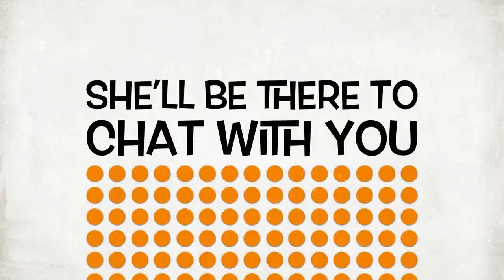Chatting with Terry Tucker about Lessons Life Has Taught Him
Join me as chat with Terry Tucker. He has reinvented himself frequently over his career. After he graduated from college at The Citadel (where he played NCAA Division I basketball), he was employed in the Marketing Department at the corporate headquarters of Wendy’s International in Dublin, Ohio. From there, he worked in hospital administration for Riverside Methodist Hospital in Columbus, Ohio. After getting married and moving to California for his wife's job, he became the Customer Service Manager for an academic publishing company in Santa Barbara. After their daughter was born and they moved to Cincinnati, Ohio, he became a police officer with the Cincinnati Police Department, where he was a SWAT Hostage Negotiator. Following a family relocation to Texas, he started a school security consulting business and coached high school girls basketball in Houston. Each time he took on a new job, he had to develop new skills and faced different challenges. There was always a significant learning curve with every new position.
But his greatest challenge began in early 2012 when he was diagnosed with a rare form of cancer called Acral Lentiginous Melanoma, which presented on the bottom of his foot. By the time the melanoma was detected, it had metastasized to a lymph node in his groin. His cancer is so rare (only about 6,500 people are diagnosed with this form of malignancy in the U.S. each year). One thing he learned during all his pain and suffering is that you have two choices. You can succumb to the debilitating discomfort and misery, or you can learn to embrace it and use it to make you a stronger and better human being. He chose the latter.
There were times he felt so poorly and was in so much agony that he prayed to die. Each day was a struggle to use his mind to override his body's apathy and distress.
He realizes pain and discomfort can beat you to your knees and keep you there if you let it. But he also came to appreciate that I could use my hurting and anguish to make me stronger and more resolute.
He was no better at dealing with pain and discomfort than the next person. But every day, he found a way to survive, with the knowledge that he would need to do it again the following morning.
He recently wrote a book, entitled Sustainable Excellence, Ten Principles to Leading Your Uncommon and Extraordinary Life, to help people find and live their uncommon and extraordinary life. The ten principles outlined in the book will provide the bedrock necessary to form the foundation of unshakable beliefs and dedicated behaviors to reinforce your attitude, no matter how much pain you must endure or how many obstacles you must overcome. His hope is that people who read the book will lead a life of significance, as well as a life of success.
Unfortunately, his cancer experience hasn't ended with his conquering the disease. The melanoma that had plagued him for over six years returned in 2017. But he refused to be a victim of this malignancy. He vowed to continue his fight. He knew the only way cancer could win is if he gave up or gave in to the disease, or it killed him.

Terry's Book Sustainable Excellence